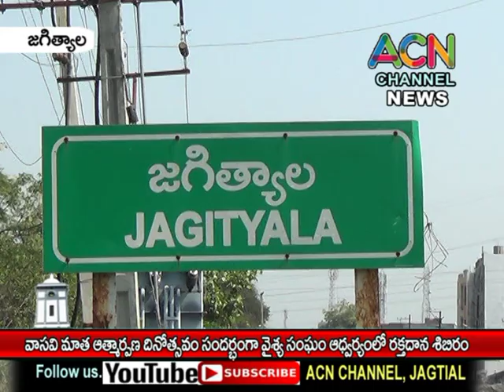జగిత్యాల : వాసవిమాత ఆత్మార్పణ దినం సందర్భంగా వైశ్య సంఘం ఆధ్వర్యంలో రక్తదాన శిబిరం